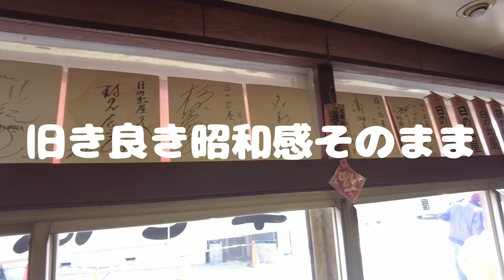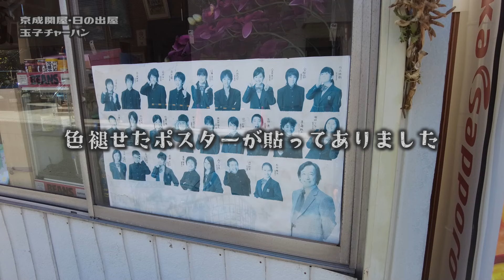あの学園ドラマの聖地で味わう！古き良き昭和の和風なチャーハン【昼めしジプシー】関屋・日の出屋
金八先生がいた下町中華の焼飯は和風の出汁が効いたやさしい味わい
Kinpachi-sensei's downtown Chinese fried rice has a gentle flavor with a Japanese-style soup stock.

本日は、京成関屋・牛田【日の出屋】へ行って来ました。
あのドラマ『3年B組金八先生』撮影時に出演者の休憩所になっていたと言う、
昭和感そのままの雰囲気を残した町中華店です。
都内とは思えない雰囲気と、独特な味わいの焼飯を堪能しました。

　　・玉子チャーハン 800円

金八老师的中式炒饭味道温和，配以日式汤汁。
가네하치 선생님이 있던 시타마치 중화의 구운 밥은 일본식 국물이 효과가 있는 부드러운 맛
ข้าวผัดจีนในเมืองของอาจารย์คินปาจิมีรสชาติอ่อนโยนพร้อมน้ำซุปสไตล์ญี่ปุ่น
किन्पाची-सेंसि के डाउनटाउन चीनी फ्राइड राइस में जापानी शैली के सूप स्टॉक के साथ हल्का स्वाद होता है।